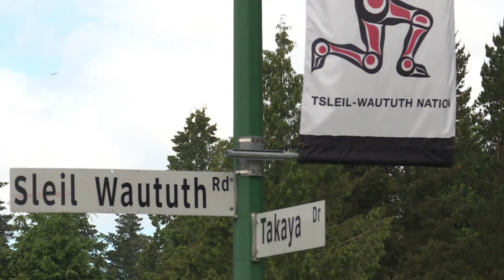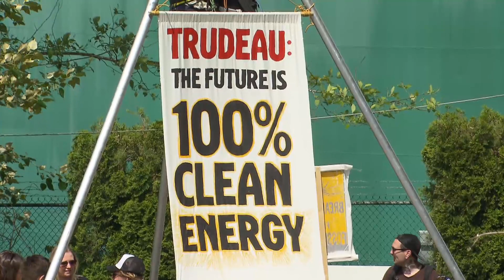Opposition to pipeline still fierce in B.C.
Opposition to the Trans Mountain pipeline expansion is still fierce in B.C., and some protesters say the government's decision to buy the project will only strengthen their resolve.